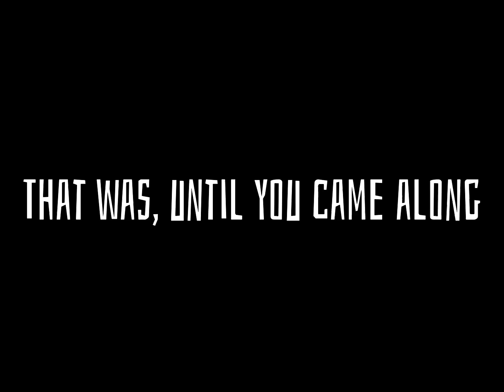|I made a Tommy and Tubbo Edit|| DISCLAIMER!!! TOMMY AND TUBBO ARE JUST FRIENDS ⚠️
Yes I made the edit audio as well 👐 Boredom gets the best of me